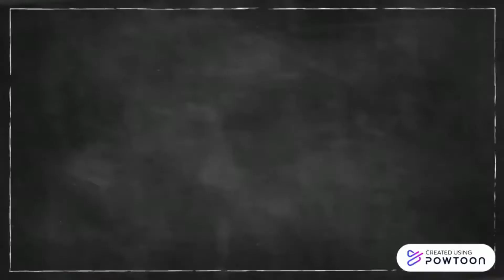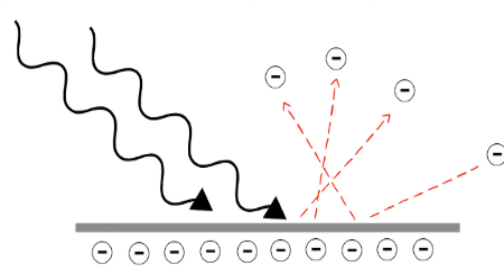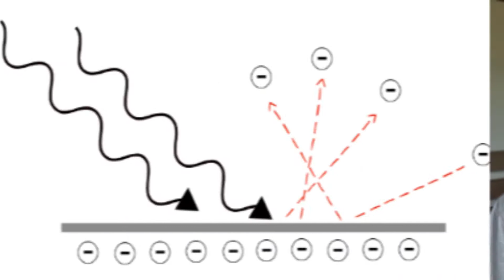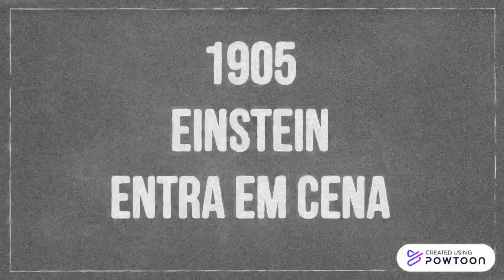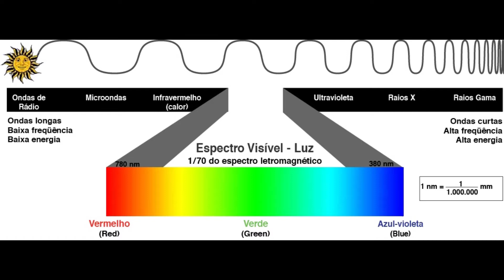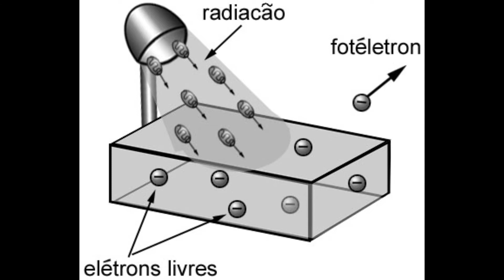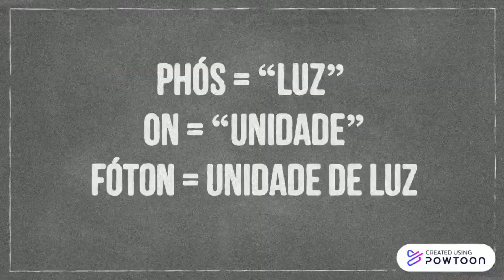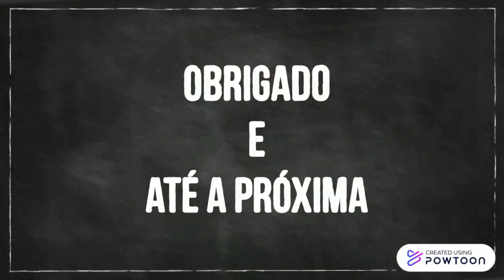FÍSICA QUÂNTICA PARA PRINCIPIANTES 3 - O fóton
Em 1839, o físico francês  Alexandre-Edmond Becquerel (pai de  Antoine Henri Becquerel) observou que quando havia incidência de radiação (luz e ultravioleta) numa superfície metálica, eram produzidas descargas elétricas dessa placa. Ou seja, a luz fazia surgir eletricidade.

Quase cinquenta anos depois, em 1887 o físico alemão Heinrich Rudolf Hertz (sim, o mesmo que ganhou a unidade de medida da frequência de uma onda), estava ocupado em fazer experimentos para comprovar a existência de ondas eletromagnéticas (que Maxwell tinha teorizado alguns anos antes),e ao realizar estes experimentos ele notou também o mesmo efeito observado por Becquerel.

A luz (e a radiação ultravioleta) eram capazes de produzir descargas elétricas em placas feitas de metal.

O EFEITO FOTOELÉTRICO

Em 1888, o físico britânico Joseph John Thomson demonstrou que essa descarga elétrica que surgia nestas superfícies metálicas, quando iluminadas por luz ou por raios ultravioleta, eram elétrons que saltavam delas.
Porém, Hertz (e seus assistentes) ao estudarem mais profundamente esse fenômeno descobriram algo bem esquisito:

Eles descobriram que quando se incide radiação ultravioleta as descargas elétricas eram intensificadas (ou seja, a luz ultravioleta aparentemente transmitia mais energia aos elétrons que a luz visível).

A partir dessa descoberta, foram ralizados vários experimentos usando luz monocromática (luz com frequencia bem determinada, ou em outras palavras, luz de uma cor só) e foi verificado algo mais estranho ainda:

ABAIXO DE UMA DETERMINADA FREQUENCIA DE LUZ, OS ELÉTRONS SIMPLESMENTE NÃO SALTAVAM DA PLACA, INDEPENDENTE DO TEMPO QUE A PLACA FICASSE EXPOSTA A ESSA LUZ.

Ou seja, a energia cinética dos elétrons que deixavam as placas metálicas era diretamente proporcional à frequência de luz que as iluminava.

Portanto concluiu-se que a luz era capaz de arrancar elétrons da superfície de uma placa metálica.

Esse fenômeno ficou conhecido como efeito Hertz ou EFEITO FOTOELÉTRICO.

Esse efeito era explicável pela física da época pois, como eles sabiam, a onda carrega energia e a luz já era entendida como uma onda nessa época. Ao encontrar a placa metálica a onda de luz transfere uma parte de sua energia para um dos elétrons que estão presentes nessa placa, ele absorve essa energia e acaba saltando da placa.

Esse efeito não ocorre somente em placas metálicas, mas em qualquer superfície que, ao serem atingidas por radiação eletromagnética perde elétrons.

Se na sua casa existe algum móvel ou objeto que fica exposto à luz do Sol durante muito tempo, você pode perceber que este móvel ou objeto com o tempo vai ficando mais desbotado e, dependendo do material, vai ficando mais desgastado e quebradiço. Isso ocorre por causa do efeito fotoelétrico.
Esse resultado (que foi amplamente verificado por muitos físicos) IA CONTRA A FÍSICA CLÁSSICA. Pois se a energia da onda era transmitida continuamente, bastava esperar um tempo com a onda "batendo" naquela placa para os eletrons acumulassem energia suficiente para serem ejetados. E também, de acordo com a física clássica, a energia da onda não poderia depender da frquencia desta onda, mas apenas da intensidade e do tempo em que a onda "age" sobre a placa.
A solução de Einstein para o problema do efeito fotoelétrico publicada no ano de 1905 foi simples, genial e revolucionária!

Em 1905 Einstein era um jovem físico que trabalhava no escritório de patentes na Suiça.

Ele conhecia a solução de Planck (publicada em 1901) para a radiação do corpo negro e sabia que essa solução utilizava um artifício matemático que considerava que a radiação emitida por um corpo negro se dava de forma discreta, em "pacotinhos" e não continuamente.

Com isso em mente ele pensou "se isso vale para a radiação térmica emitida por um corpo negro, deve valer também para a luz (que é uma radiação, onda eletromagnética) e também para a radiação ultravioleta.

Partindo dessa ideia, ele propôs a idéia de que a energia de qualquer radiação (onda eletromagnética) está QUANTIZADA em pacotes concentrados!

Ele chamou esse "pacotinho" de energia de QUANTUM que vem do latin e significa "a menor quantidade de alguma coisa".

A ideia de Eisntein foi a de que a luz (ou qualquer outra radiação eletromagnética) é composta de "partículas" de energia concentrada.

QUANTA é o plural de quantum em latim.

Daí vem a origem do termo FÍSICA QUÂNTICA ou mecânica quântica.